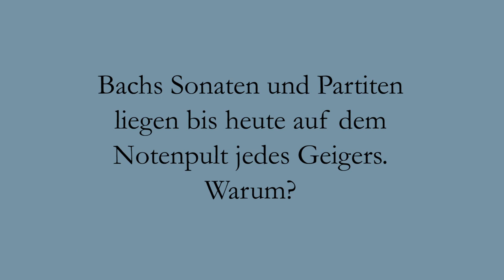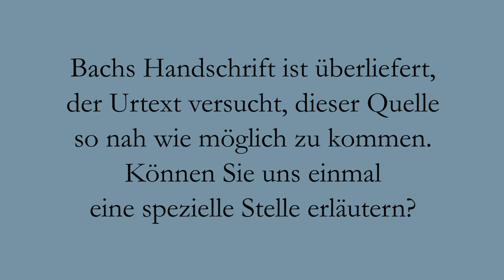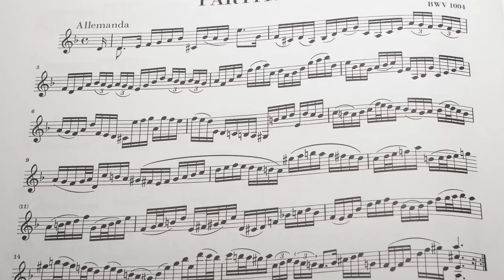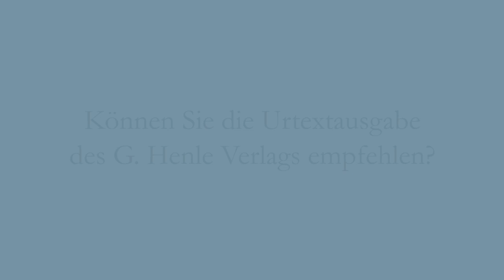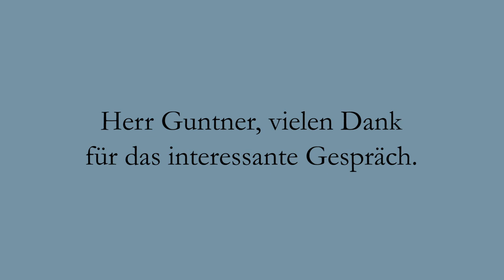Bach: Solosonaten und -partiten für Violine - deutsch - Interview mit Kurt Guntner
Interview mit dem Geiger Kurt Guntner zu den Solosonaten und -partiten von Johann Sebastian Bach im G. Henle Verlag, München.